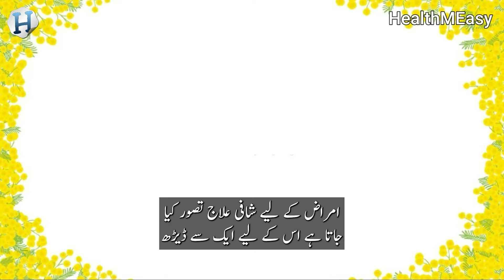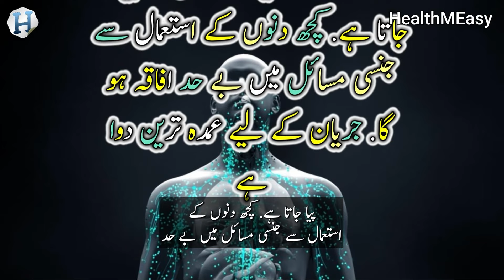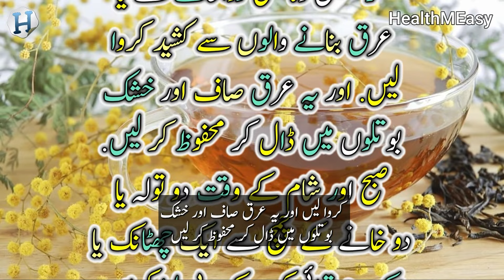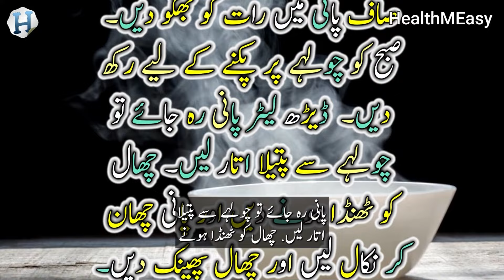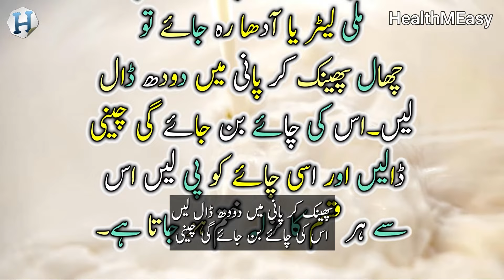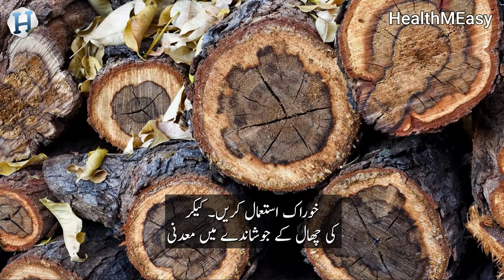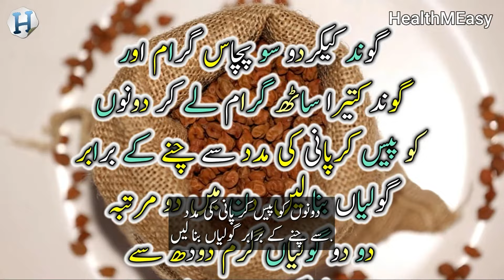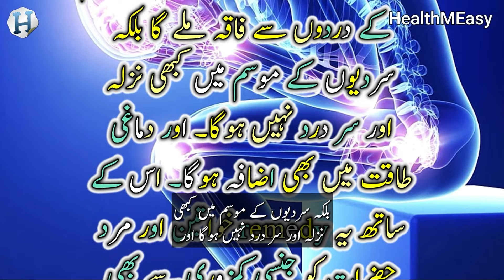Kikar Ke Fawaid || Kikar ki Chaal ke Fayde || Kikar ke Phool ke Fayde || Kikar Gond ke Fayde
Kikar ke Fawaid: Jild ki Khoobsurti se Qabz ka Ilaj Tak!
Kikar / keekar / babool ya babul  ke darakht ka istemal sehat ke mukhtalif masail ke liye kiya jata hai. Is video mein hum aap ke liye Kikar ke fawaid le kar aaye hain. Kikar ke phal aur patton ke ilawa is ke kuch fawaid ye hain:

Kikar ki phaliyan vitamin C ki achi source hain jo hamare jism ke liye bohat zaroori hai. Kikar ke patton ka istemal jild ki khoobsurti aur chamak barhane ke liye kiya jata hai. Kikar ke darakht ki jadh mein tannin paya jata hai jo qabz ka ilaj karne mein madad deta hai.

Kikar ka poda meday ki jalan, aanton ki garmi, aur maiday ke ulcer jaise masail ka ilaj karne ke liye aham hai. Kikar ke phal aur patton mein fiber ki achi miqdar payi jati hai jo digestion ko improve karta hai aur cholesterol ko kam karta hai. Kikar ki lakri se miswak tayyar kiya jata hai jo munh ki sehat ke liye bohat faidemand hai.

Is video mein hum ne Kikar ke fawaid ke bare mein detail se bataya hai. Agar aap bhi Kikar ke fawaid se mustafeed hona chahte hain to is video ko zaroor dekhein. Shukriya!
Kikar ka istemal mukhtalif masail ke ilaj ke liye kiya jata hai, lekin is ke istemal se pehle apne doctor se mashwara zaroor karein.